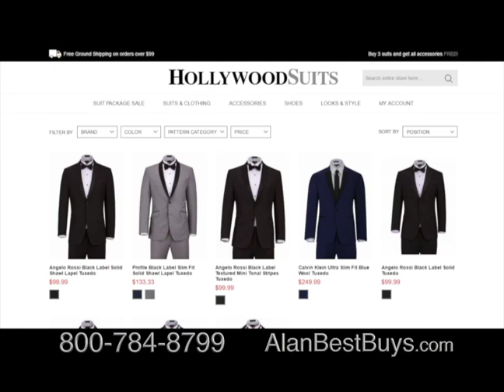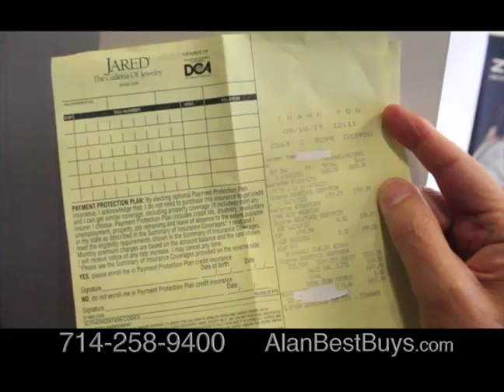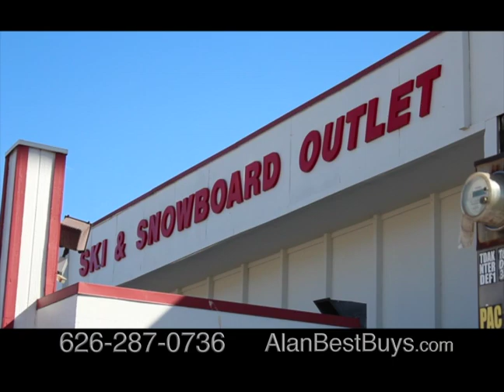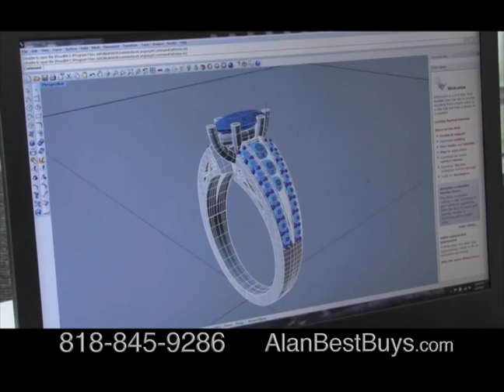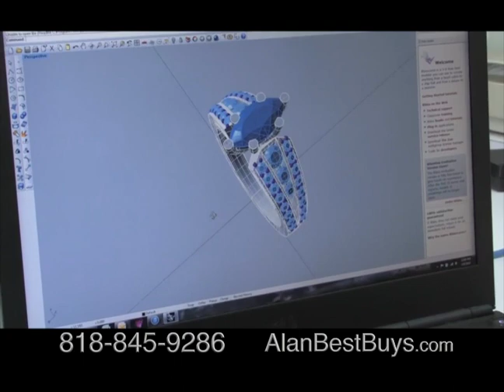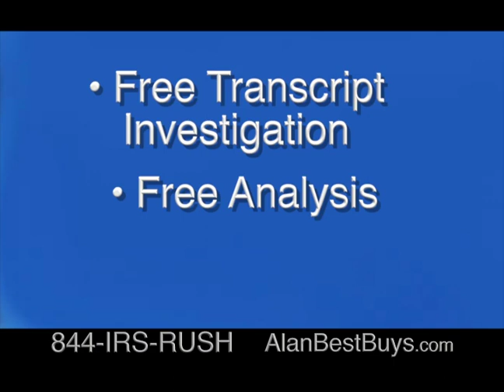Alan Mendelson and the Best Buys TV Show